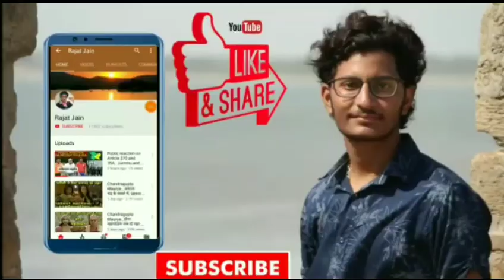पहले ही मैच में हो गई 8 गलतियां ,Csk vs mi match top mistakes , मैच को लेकर भड़के सचिन ,IPL 2020 .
पोरस बायोग्राफी , राजा पोरस का पूर्ण इतिहास

राम जी और हनुमान जी का महाप्रलय कालीन युद्ध

कनिष्क का इतिहास , कुषाण शासक कनिष्क

 एक हाथी जिससे हार गया था अकबर भी , Ramprasad king of elephant